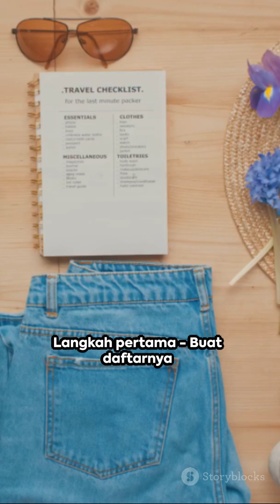Tips menata barang bawaan di Koper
berbagi tips dalam menyiapkan barang bawaan ketika mau ke luar negeri